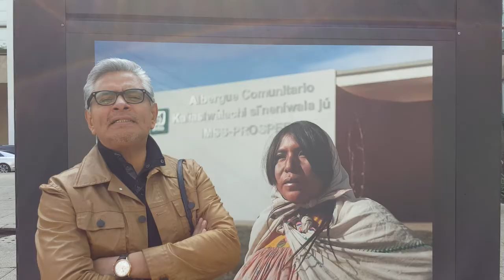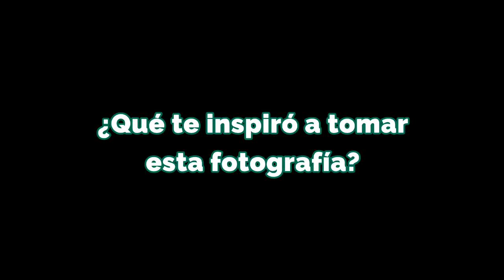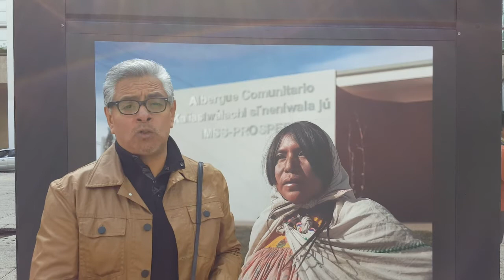Exposición 75AñosIMSS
Conoce a las fotógrafas y fotógrafos que registran la grandeza del IMSS.